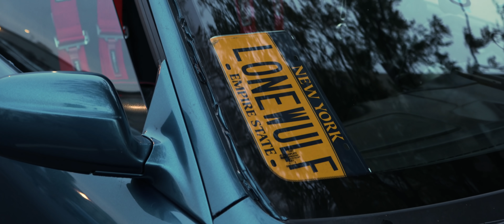STREET ICONS: JDM Takes Over the Streets of NYC | HALCYON (4K)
Street Icons: JDM Takes Over the Streets of NYC

It's incredibly difficult to describe the atmosphere on nights like these. STREET ICONS is a representation of the Japanese car culture in the Northeast. Hosted by @primenyc.co, on nights like these you'll come across every Japanese car your heart yearns for. The air of the empty streets quickly fills with the fumes of Rotary's, 2JZ's, RB26's, and more. The energy levels are through the roof. Enthusiasts flock from the backdrop of Long Island City to SoHo in Manhattan for a night of unforgettable car life. Enjoy.

Additional footage provided by @fr3shkidst3ve

Interested in private live streams for feedback on your videos?

Check out our Spotify Playlists featuring the music we use in our videos and more!

[ Merch! ]

[ TRACK - Tell them HALCYON sent you! ]
→ Deadcrow - Desolate